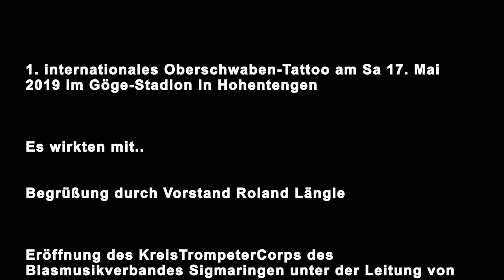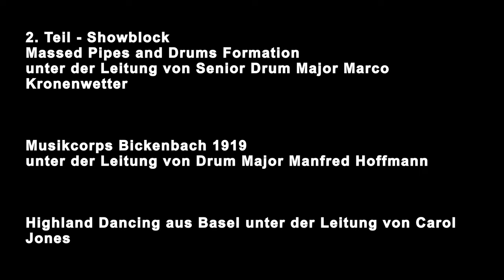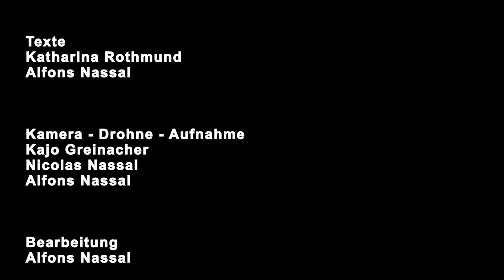'KMF2019 MVH - Trailer - 1. internat. Oberschwaben Tattoo 2019 im Göge-Stadion in Hohentengen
Teil 1
Begrüßung durch Vorstand Roland Längle
Eröffnung des KreisTrompeterCorps des Blasmusikverbandes Sigmaringen unter der Leitung von Musikdirektor Pius Binder - 65 Trompeter - aus jedem Musikverein des Verbandes ein Trompeter
Bürgerwache Mengen mit Spielmannszug, Stadtkapelle und der Kompanie
unter dem Kommando von Major und Kommandant Georg Bacher
Bürgerwache Saulgau mit Spielmannszug, Stadtmusik, der Stadtgarde zu Pferd und der Kompanie unter dem Kommando von Hauptmann und Kommandant Dirk Riegger
Übergabe der Verbandsfahne vom Musikverein Ablach an den Musikverein 1819 Göge-Hohentengen mit den Fahnenabordnungen der Göge-Vereine und den Fahnenschwingern des Fanfarenzug Enzkofen
Showblock
Massed Pipes and Drums Formation
unter der Leitung von Senior Drum Major Marco Kronenwetter

Teil 2
Highland Dancing aus Basel unter der Leitung von Carol Jones
DRK Spielmanns -und Fanfarenzug Rückers unter der Leitung von Stabführer Thorsten Müller
Elaine Walker Academy of Irish Dance
Jugendkapelle The Brentwood Imperial Youth Band geleitet von Band Director John Paul Wyndham und Drum Major Johnny Wyndham
Percussion Formation Fascinating Drums unter der Leitung von Christoffer Degener

Teil 3
Final Block - mit allen 650 Mitwirkenden unter der musikalischen Leitung von Major Paul Wilman
Highland Cathedral
Evening Hymn - Last Post - Old Lang Syne
Lone Piper gespielt von Pipe Major Roland Hinderhofer aus Bad Saulgau
Deutsche Nationalhymne

"Macking of" am Ende - Aufbau - Proben und vieles mehr .

Kamera 1 vorne Trübten - Kajo Greinacher
Kamera 2 hinten Gerüst - Nicolas Nassal
Drohne - Nicolas Nassal
Viele Mitwirkende